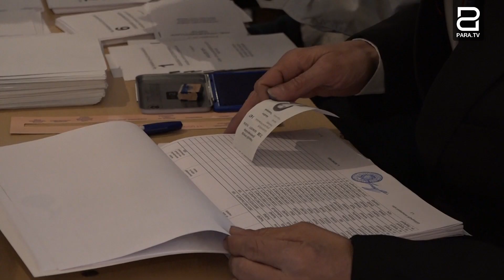ԱԺ չորս խմբակցությունների առաջարկներն` Ընտրական օրենսգրքի փոփոխության վերաբերյալ